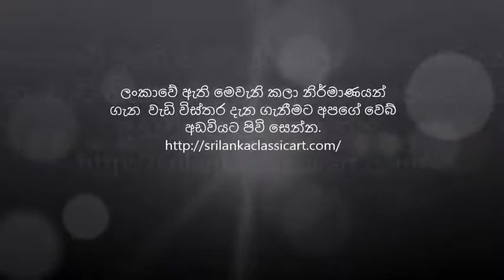සාම්ප්‍රදායික කේශර සිංහ රූපය 03(Traditional Lion Picture 03)